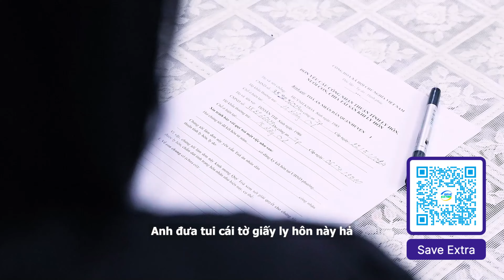Vị Đắng Trà Xanh I Khoa tức giận khi vợ mình đi ngoại tình nhưng vẫn cãi cố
Trà xanh và chính thất là một trong những vấn đề hot hiện nay được xã hội đặc biệt quan tâm. Người thứ 3 góp phần gây nên sự tổn thương cho người vợ, sự ly tán gia đình.

Series Vị Đắng Trà Xanh là một series đầy kịch tính và cảm xúc, xoay quanh cuộc sống hôn nhân phức tạp và những mối quan hệ đan xen của các nhân vật. Series Vị Đắng Trà Xanh không chỉ khai thác những góc khuất trong hôn nhân mà còn đào sâu vào các mối quan hệ gia đình, tình bạn và tình yêu. Qua những tình huống căng thẳng và những màn đối đầu gay gắt, "Vị Đắng Trà Xanh" phản ánh sự phức tạp của cuộc sống hiện đại, nơi những giá trị đạo đức và tình cảm bị thử thách.

Bà Loan bắt gặp Trâm và Hoàng tình tứ tại nhà Hoàng, gây ra một cuộc đối đầu gay gắt. Bà Loan tấn công cả hai và quyết định đưa Trâm về để xử lý với Bảo. Tại nhà, Bảo buộc Trâm ký đơn ly hôn, bất chấp sự van xin của cô. Trâm bất mãn với cuộc hôn nhân lạnh nhạt và đổ lỗi cho Bảo về việc cô ngoại tình, nhưng Bảo không chấp nhận và quyết tâm ly dị.

Trong một diễn biến khác, bà Loan lộ ra đang có mối quan hệ mờ ám với Hoàng, người được bà tặng nhà. Tuy nhiên, mối quan hệ này bị vỡ lở khi Linh – vợ Hoàng – xuất hiện và tố cáo sự thật trước mặt bà Loan. Một cuộc xung đột bùng nổ khi Linh và một gã giang hồ đánh bà Loan. Bảo chứng kiến cảnh này nhưng chỉ cười nhạo bà, tiết lộ quá khứ bà Loan cướp tài sản và gia đình của anh.

Sau đó, Hoàng và Bảo lộ rõ kế hoạch của họ khi Hoàng đưa tiền cho Linh và hủy giấy hôn thú giả. Hai người thật ra là tình nhân và đã lừa bà Loan để chiếm đoạt tài sản. Trâm bất ngờ xuất hiện và phát hiện sự thật về Bảo và Hoàng. Mặc dù bị Bảo chỉ trích, Trâm vẫn giữ lòng khinh bỉ và rời đi trong cơn giận dữ.

Tất cả những kế hoạch, dối trá và phản bội được phơi bày, tạo nên một câu chuyện đầy kịch tính và những cảm xúc mâu thuẫn

0:05 Bị vợ cắm sừng, đây là quyết định của Khoa
0:44 Khoa tức giận khi vợ mình đi ngoại tình nhưng vẫn cãi cố
1:30 Thái độ bất thường của vợ
👉 Xem thêm các bài viết của Phim hot đáng xem tại